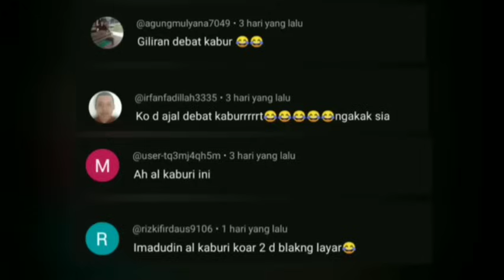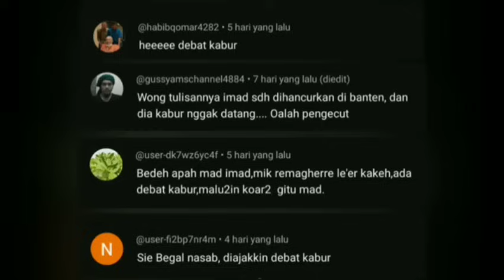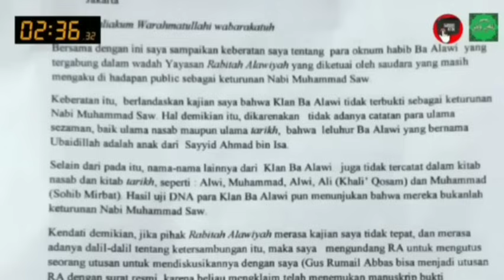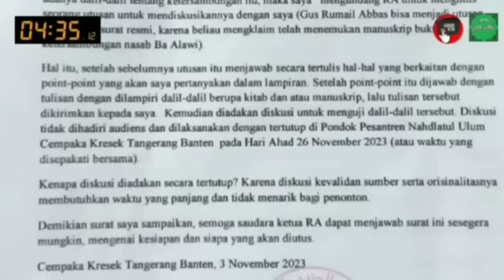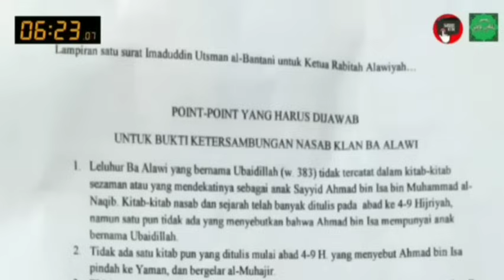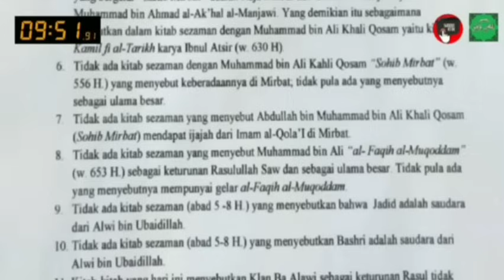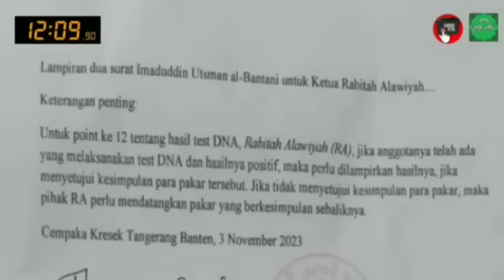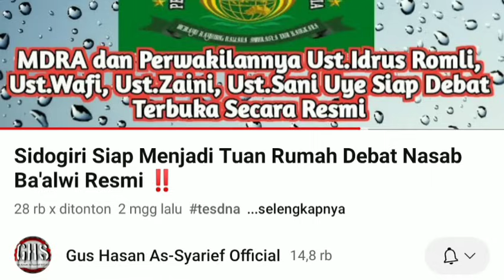[Debad Nasab] Merebutkan Tropi Gelar Al-Kaburi [QA - Polemik H4bib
al kaburi, kabur, debad nasab,
Pertanyaan Kyai Imad kepead habib, pertanyaan Kyai Imaduddin ke Robitoh Alawiyah, surat kyai imaduddin kepada Robitoh Alawiyah, 12 pertanyaan kyai Imad kepada Ra, pertanyaan kyai Imad kepada Ra,
Habib menjawab, habib tak bisa jawab,
Surat kyai imaduddin kepada Robitoh Alawiyah,

kyai imad, kyai imaduddin, kyai imaduddin terbaru, ceramah kyai imaduddin terbaru, kyai imadudin usman,